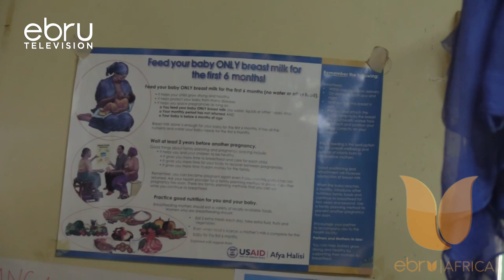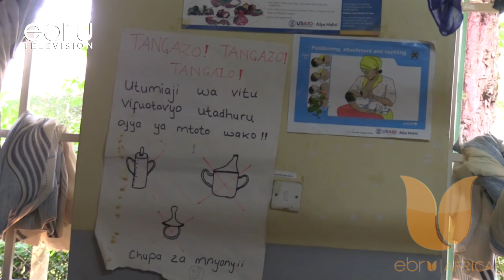Mtoto Mmoja Afariki Baada Ya Kudaiwa Kula Mihogo Yenye Sumu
Mtoto Mmoja Mwenye Umri Wa Miaka Tatu Amefariki Katika Kijiji Cha Ebusambe Eneo Bunge La Matungu Kaunti Ya Kakamega, Baada Ya Kudaiwa Kula Mihogo Yenye Sumu, Huku Wengine Watano Wakiendelea Kupata Matibabu Katika Hospitali Ya Matungu Kaunti Ndogo Ya Kakamega.